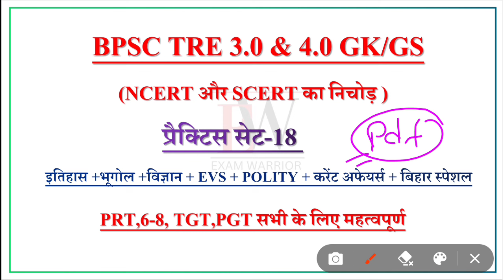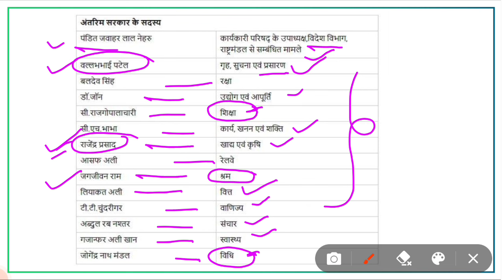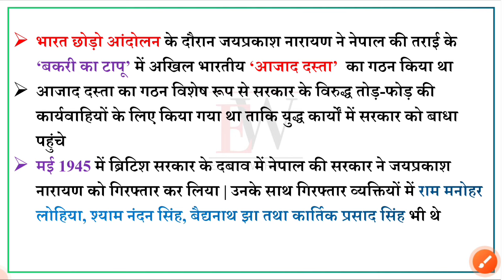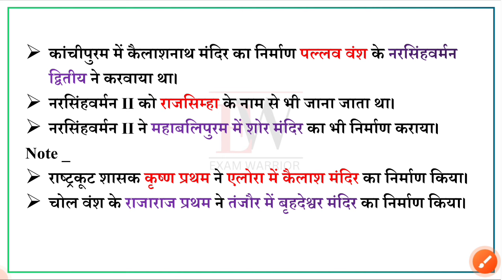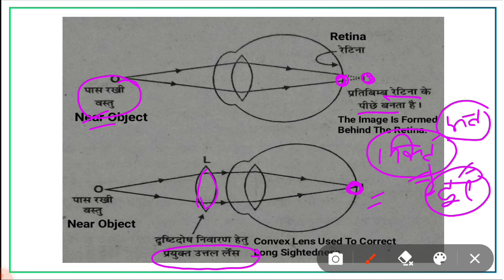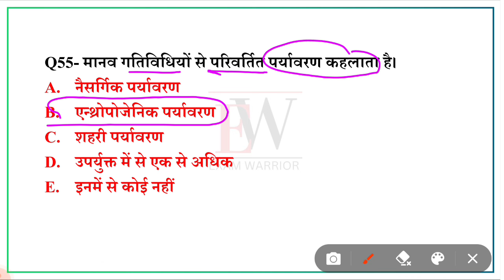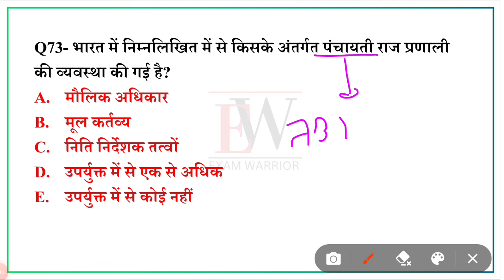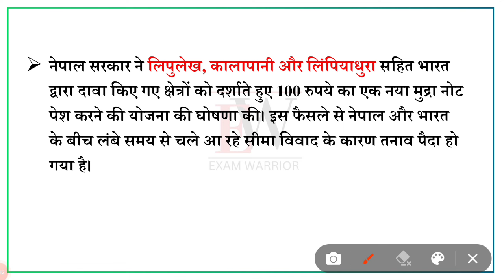BPSC TRE 3.0 GK/GS | Practice Set-18 | BPSC TRE 3.0 NCERT/SCERT GK GS |Exam Warrior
BPSC TRE 3.0 GK/GS | Practice Set-18 | BPSC TRE 3.0 NCERT/SCERT GK GS |BPSC TRE GK GS  | Exam Warrior, BPSC TRE GK/GS Class,, BPSC TRE Previous year question, GK/GS for Bihar shikshak Bharti, BPSC TRE News, Exam warriors,exam warriors ,

Hello Everyone,In Today's Video of exam warrior,We will Cover Complete BPSC TRE 3.0 & BPSC TRE 4.0 GK GS Questions by exam warrior

Bihar SCERT class
Bihar bpsc teacher 3.0
BPSC Teacher GS Class
BPSC TRE 3.0 GK
BPSC TEACHER COMPLETE GK GS CLASS
BPSC TRE 3.0 History geography polity mcq
BPSC Teacher 4.0 Notification